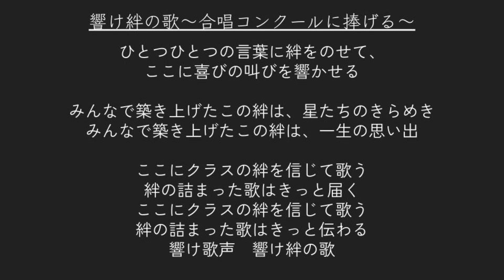【合唱曲歌詞】 響け絆の歌 合唱コンクールに捧げる バスパート 楽譜付き 渡瀬昌治 大田桜子 04